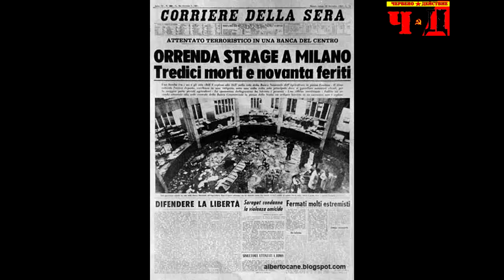Banda Bassotti - Luna Rossa (с български превод)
Песен на италианската лява музикална група Banda Bassotti, посветена на терористичния атентат на 12 декември 1969 г., организиран от крайнодесни елемнти срещу земеделски пазар в Милано на площад "Фонтана". Италианските власти използват атентата като повод да започнат масов терор срещу леви активисти. Впоследствие се оказва, че атентатът е организиран "под фалшив флаг" от ЦРУ, като част от операция Гладио.

С нарастването на популярността на нашите канали в интернет се увеличава и опасността от тяхното изтриване. За да не загубим връзка, можете да ни последвате в различните социални мрежи, които ползвате.